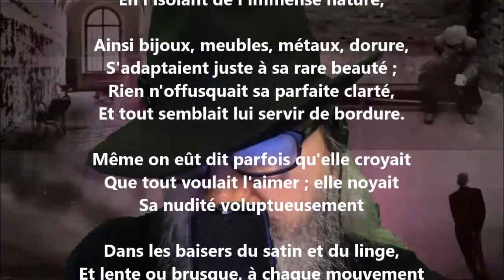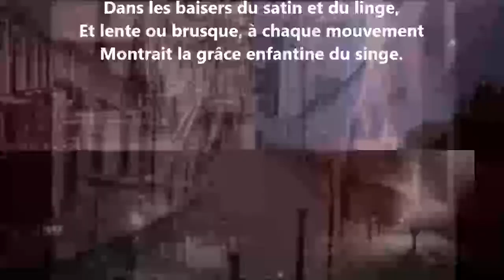Le cadre - Charles Baudelaire lu par Yvon Jean